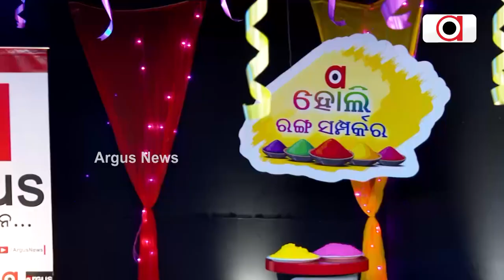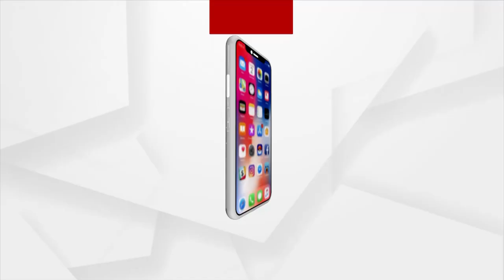Holi Utsav 2023 | Watch! Argus' Special Holi Ranga Samparka Ra